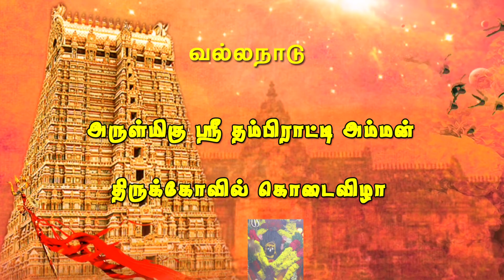வல்லநாடு அருள்மிகு தம்பிராட்டி அம்மன் கோவில் கொடை விழா | கச்சேரி பகுதி - 3 | MAYURI TV | TAMIL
வல்லநாடு அருள்மிகு தம்பிராட்டி அம்மன் கோவில் கொடை விழா | கச்சேரி பகுதி - 3

மயிலோசையில் உங்கள் நிகழ்ச்சிகள் ஒளிபரப்பு செய்ய தொடர்பு கொள்ளவும் - 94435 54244

You tube